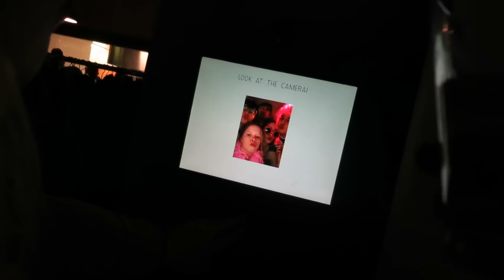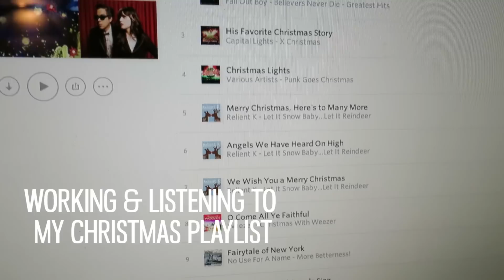Vlogmas week #2: Giving a talk & black tie Christmas party | CharliMarieTV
Watch my bedroom get messier and messier as the week progresses... but there's also some fun shots of our work Christmas party!

This week I gave a talk as part of a lunchtime series for Summer of Tech (an internship program). We also had our work Christmas party which was SO much fun! Hope you like the little clips of it and meeting some of my workmates! :)

Honestly though I spent the majority of my week trying to get stuff done like organising my room and sorting through all of my belongings in preparation for the move next month. SO. MUCH. TO. DO.

Ask me questions down below, or on twitter using AskCharliMarie for my Moving Q&A video!

// WATCH/READ NEXT

// ABOUT ME

// LINKS

// MUSIC

Rain, Introducing and October all by Dolson Beats, used with the artists permission.

Fancy (pop-punk cover) by Cambridge used with the permission of the artist. it's AWESOME and check the band out on Facebook